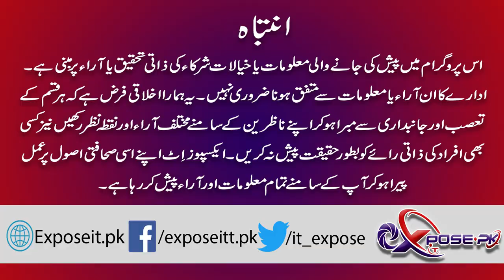Upcoming Mega Projects in Pakistan | Imran Khan | Expose It